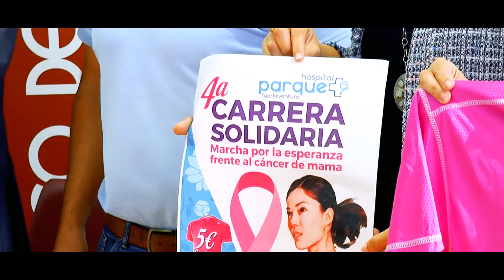El 21 de octubre se celebra la Media Maratón Nocturna de Puerto del Rosario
Presentación en rueda de prensa de la Medio Maratón Nocturna de Puerto del Rosario que se celebra el próximo 21 de octubre.